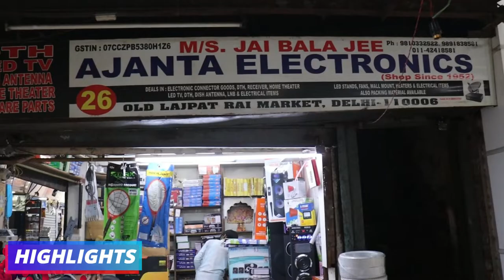Home Theater, DTH Free Dish Wholesale Market । All Spare Parts of DTH and Heavy Lights